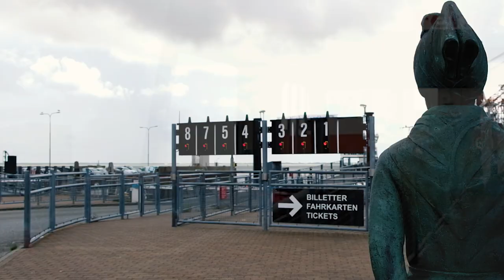Cycling around Fanø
We traveled to Fanø, Denmark on August 2017. We bring our bike and start to cycling around the island. Fanø is a Danish island in the North Sea off the coast of southwestern Denmark, and is the very northernmost of the Danish Wadden Sea Islands.